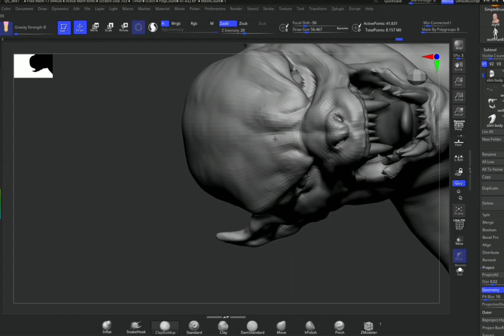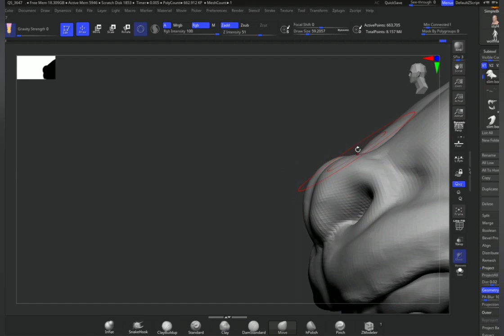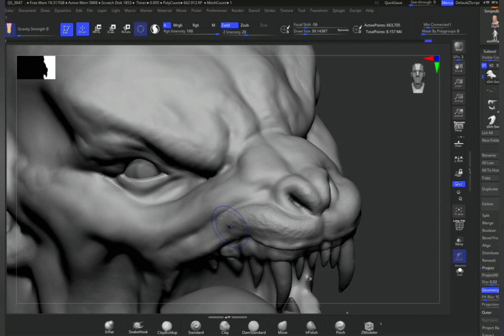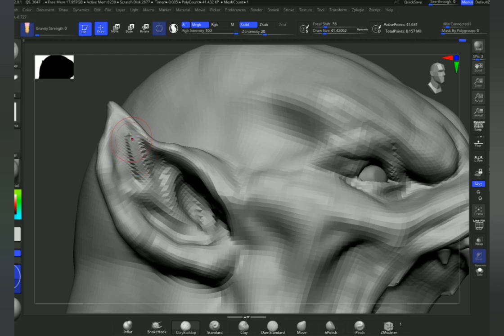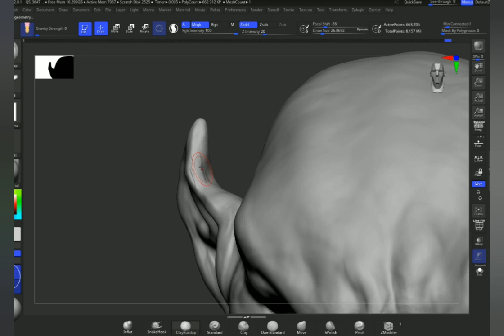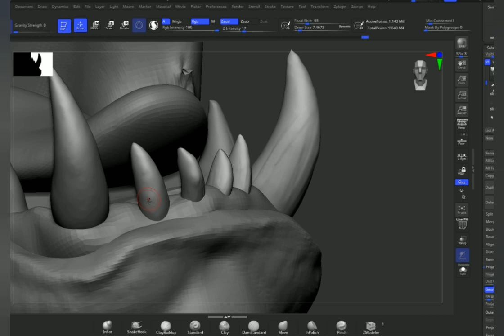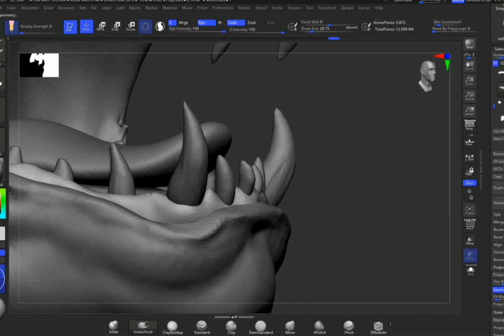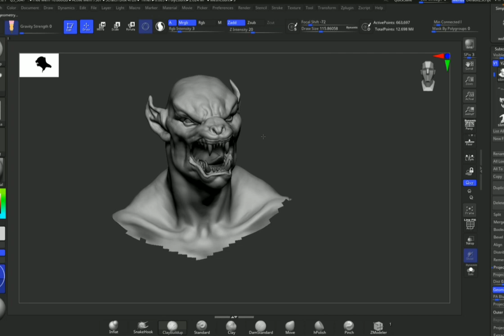Werewolf speedsculpt timelapse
Werewolf face timelapse sculpting